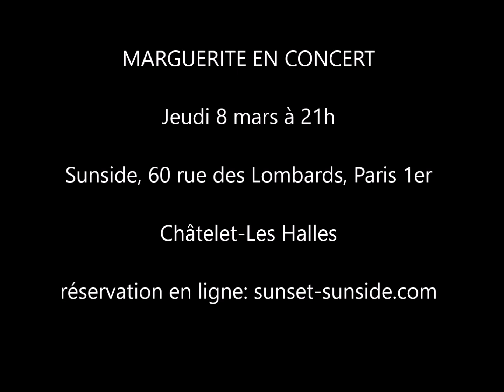Marguerite - Concert au Sunset Sunside Paris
SITE OFFICIEL

Voix - Marguerite
Piano - Vincent Laissy
Contrebasse - Esteban Salmona
Batterie - Jean-Charles Wintrebert